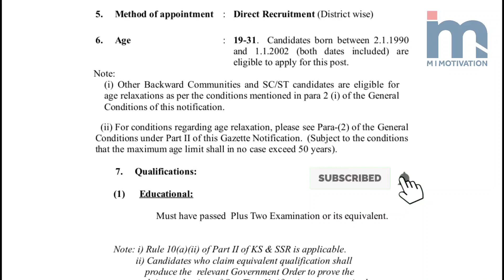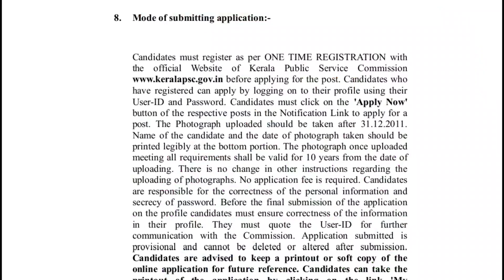KERALA PSC Urgent Notification Women Civil Officer